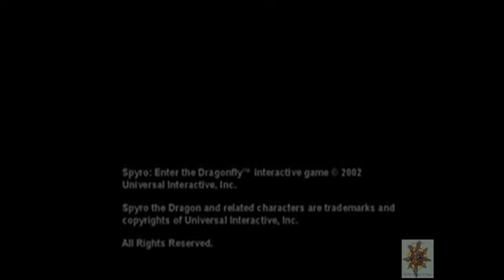Let's Play Spyro: Enter the Dragonfly #1- Bobble Breath?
Why am I playing this game? I have no clue! And is it me or did that dragon spirit say bobble breath!? And when could Gulp speak? Head spinning!

Game made by Nintendo and dead companies :p derp